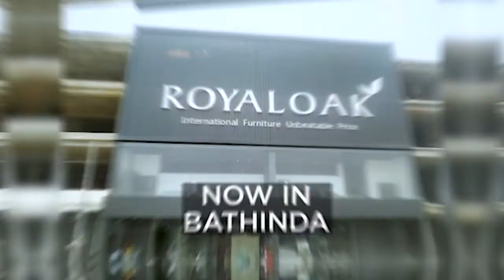Royaloak India's Largest Furniture Brand Now Open in Bathinda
Store Launch Video Bathinda